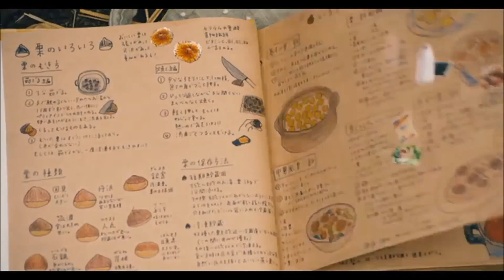Rinco's Restaurant - Movie Review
Let's discuss 'Rinco's Restaurant', directed by Tominaga Mai and starring Shibasaki Kou and Yo Kimiko.